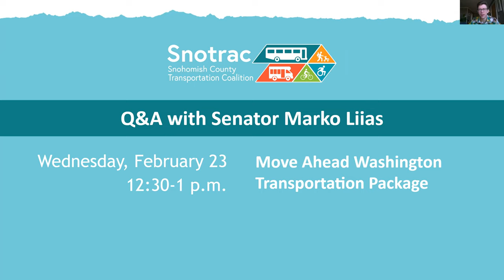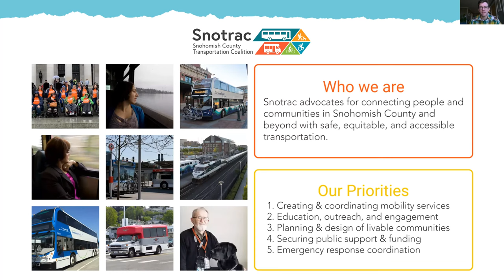Q&A with Senator Marko Liias regarding Move Ahead Washington Transportation Package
On February 23, 2022, the Snohomish County Transportation Coalition (Snotrac) held a Q&A with Senator Marko Liias regarding the Move Ahead Washington Transportation Package.